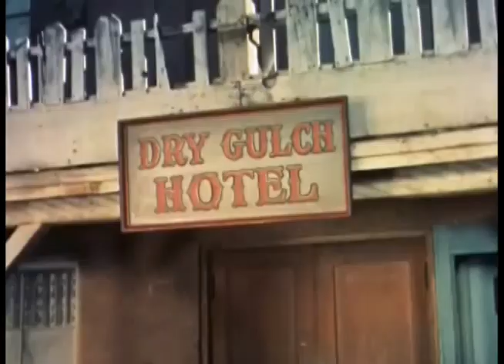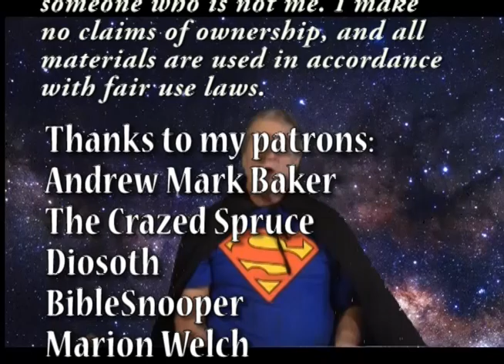Adventures of Irvingman: The Bully of Dry Gulch - Superman Season 3 Episode 10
Lois and Jimmy find themselves stranded in a town  that's dominated by a western-style gunslinger who has promised to kill Jimmy by sundown if he doesn't leave.

Just My Guitars Vol. 1
Just My Guitars Vol. 2